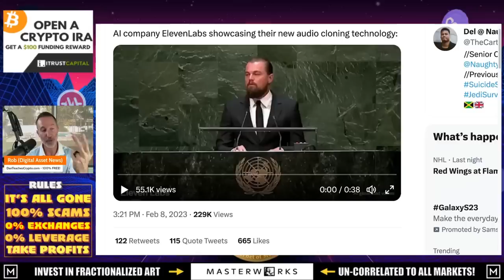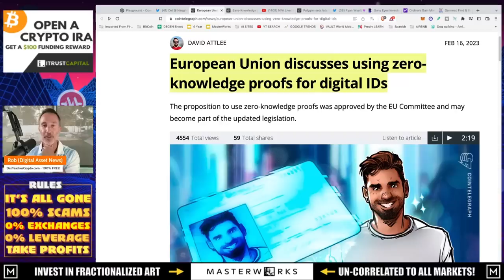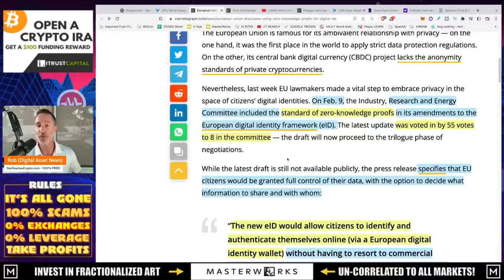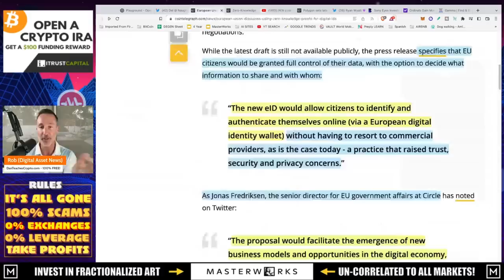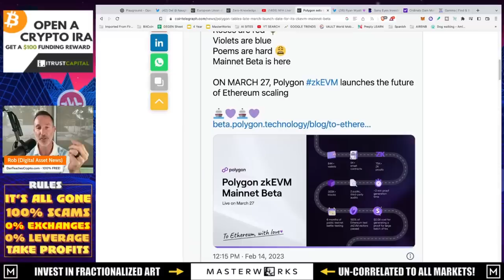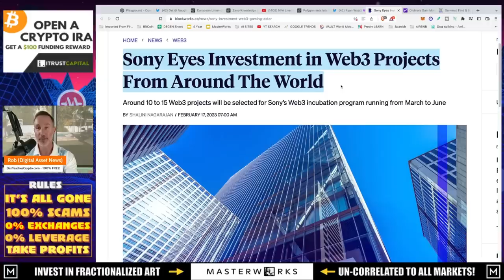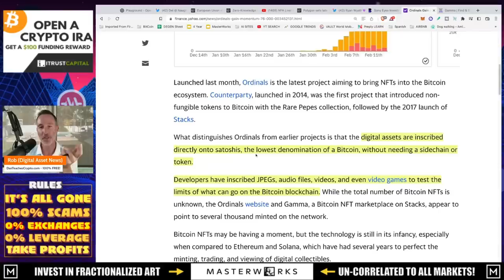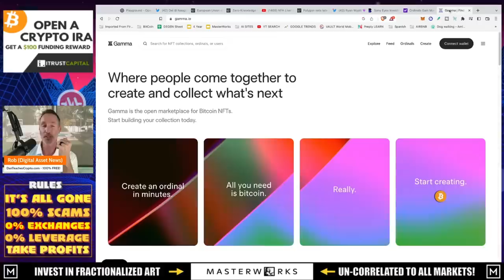BITCOIN DOESN’T FIX THIS. WARNING: MASSIVE PITFALLS AHEAD!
Deep Fakes and AI or artificial intelligence are going to change everything...and NOT for the better. What concerns me is just how close we are. Thank goodness those S***COINS that the bitcoin maxis warned us about can actually do something about it.

●▬▬▬▬▬▬CELSIUS/VOYAGER TIMELINE▬▬▬▬▬▬▬●

0:00 - Market Recap | Topics Overview
2:04 -

●▬▬▬▬▬▬CRYPTO ESSENTIALS▬▬▬▬▬▬▬●

●▬▬▬▬▬▬▬▬FOLLOW D.A.N.▬▬▬▬▬▬▬▬▬▬●

●▬▬▬▬▬▬▬▬STRATEGIES▬▬▬▬▬▬▬▬▬●

●▬▬▬▬▬RECOMMENDATIONS▬▬▬▬▬●